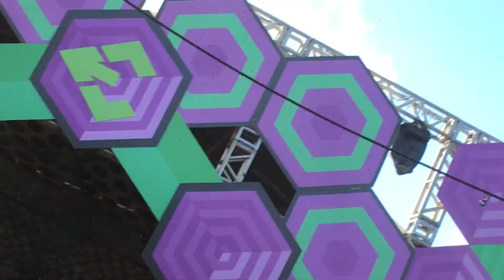Talamasca - Euphoric Recife / First Editon (Janeiro/2019)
Uprising Tribute to Muse